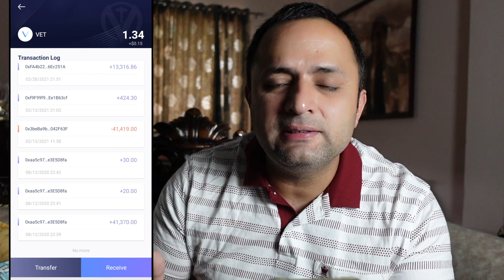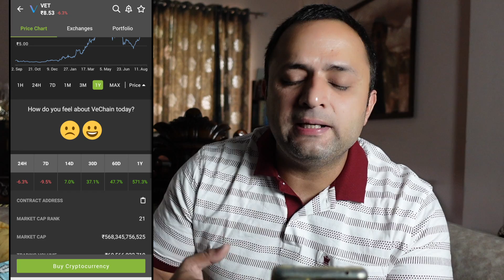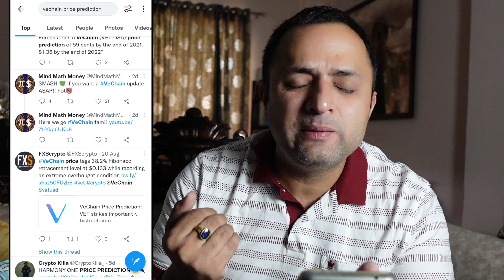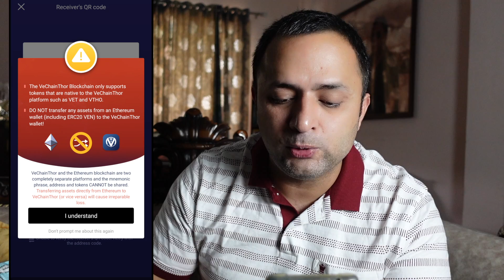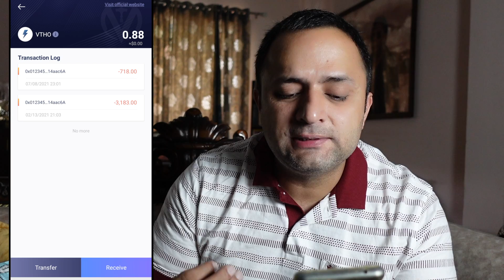VeChain - The Hidden Gem | Cryptocurrency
Vechain has been around for a long time as a Cryptocurrency. I myself had bought VET last year and had sold for a good profit this year. It is one of the coin which I will recommend to buy but at a level mentioned in the video. Please Note - I am not a financial advisor all the views in this video are my personal views, you yourself are responsible for any loss.

Things covered in this video:
- What is VeChain
- How to buy VeChain
- Wallet for VeChain
- About VeChain Thor Wallet
- How to stake VeChain
- Is VeChain a good investment